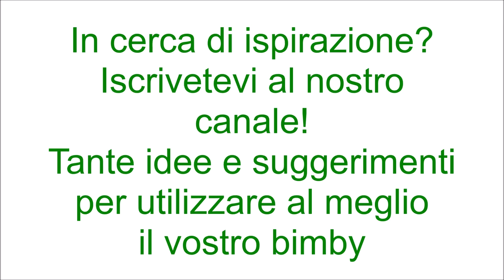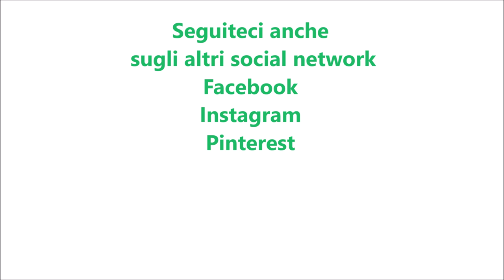Quiche di polenta con pancetta e fontina per bimby TM6 TM5 TM31 TM21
Ingredienti per la polenta:
300 g di polenta istantanea
1,500 g di acqua
1 cucchiaino di sale

Ingredienti per farcire:
180 g di fontina tagliata a dadini
1 scalogno
100 g di pancetta affumicata a cubetti
60 g di parmigiano grattugiato
3 uova
100 g di panna da cucina
6 pomodorini tagliati in quarti
30 g di olio e.v.o.